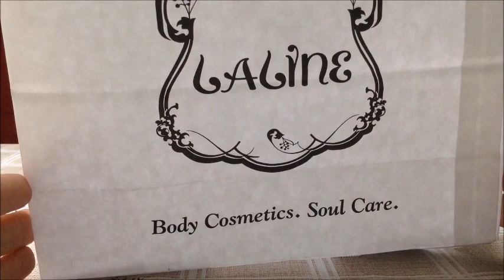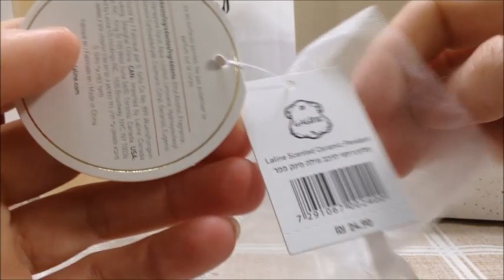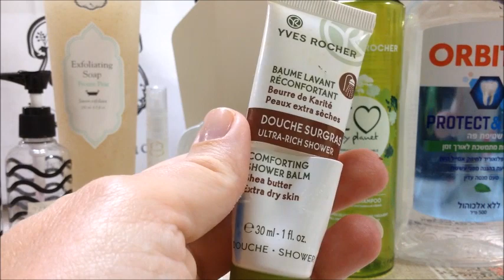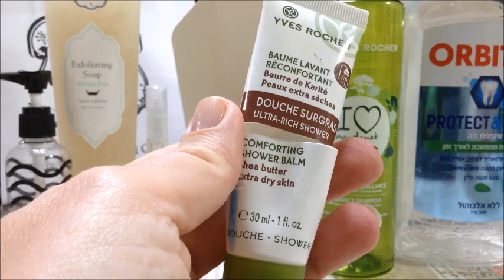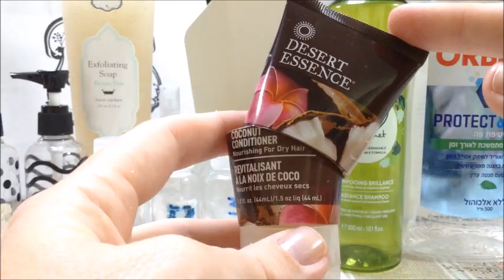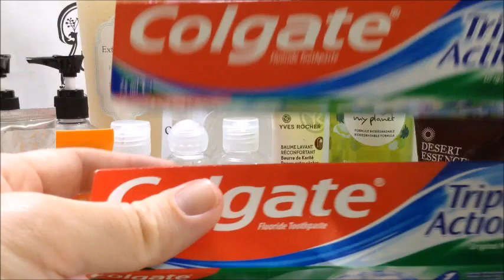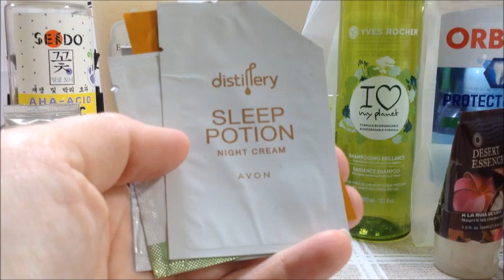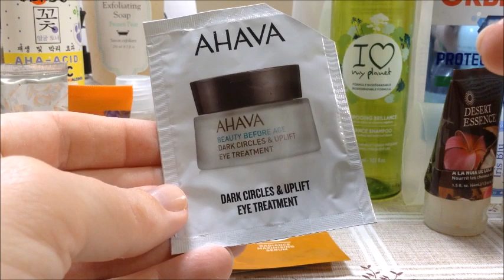Laline-подарок маме, пустышки Yves Rocher, Faberlic, Avon, Estee Lauder, Ahava Empties January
Laline-подарок маме и пустышки за Январь

Yves Rocher, Faberlic, Avon, Estee Lauder, Ahava

Empties January